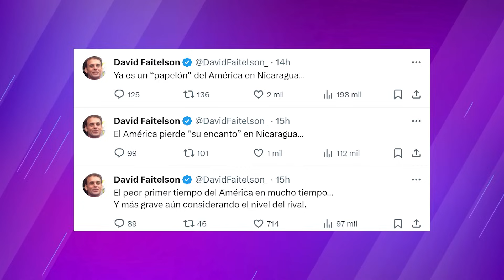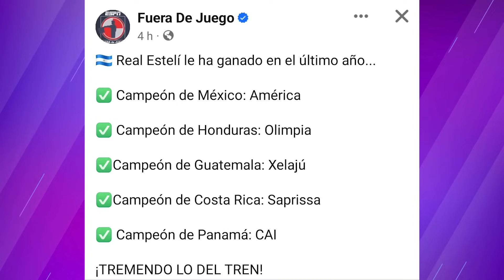REAL ESTELÍ PROVOCA EL LLANTO EN DAVID FAITELSON Y TODA LA PRENSA DE MÉXICO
En México han comenzado a llorar por la caídad del gigante de la Concacaf ante el modesto Tren del Norte.